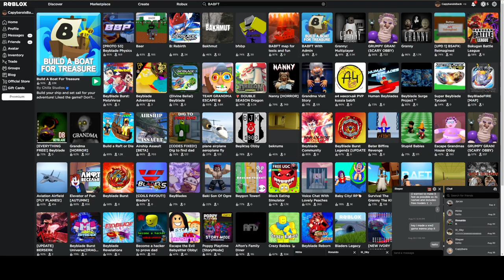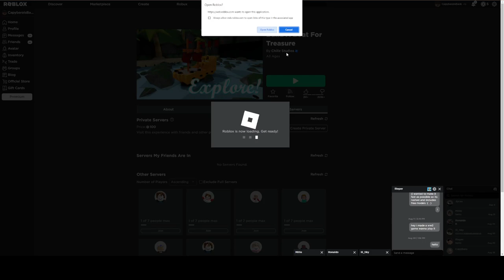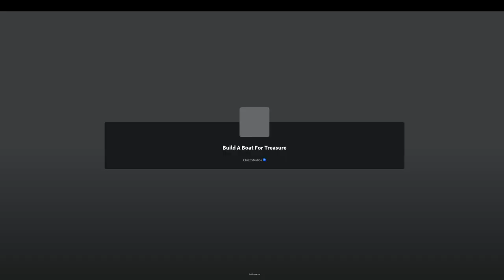My Build A Boat Planes! (Fighters & Bombers And Special Nukes!)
15/09/2023 17:20